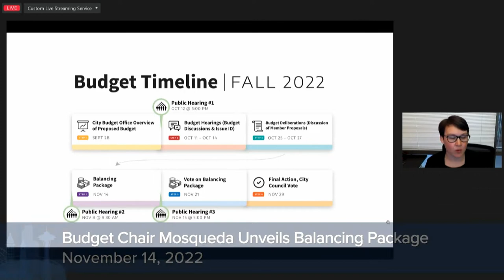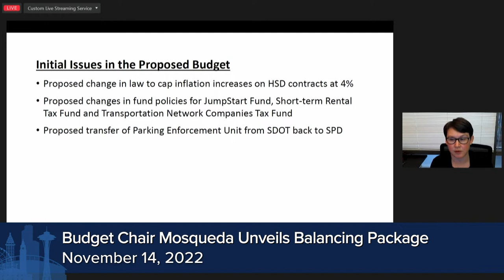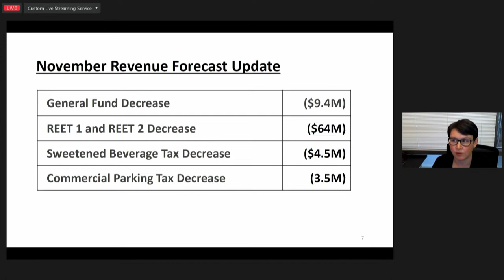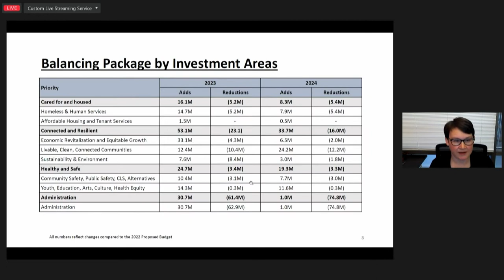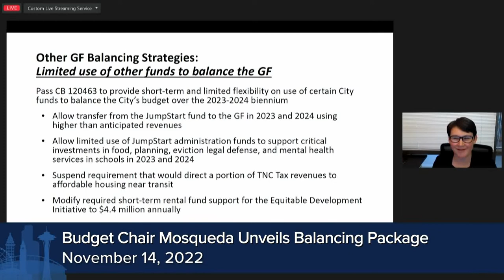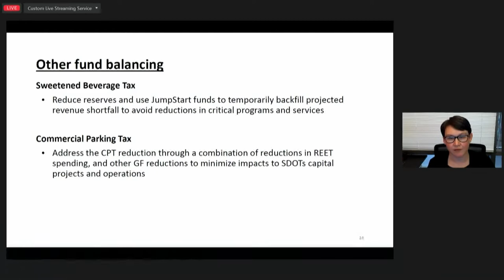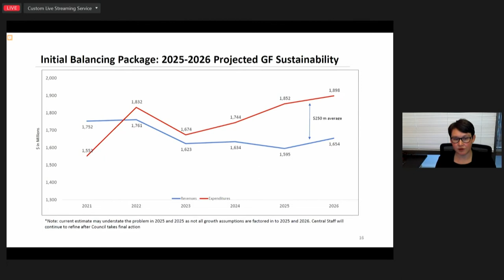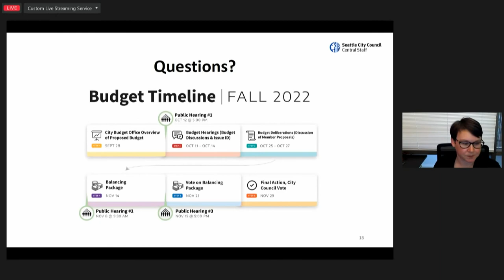Budget Chair Mosqueda presents balancing package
Budget Chair Teresa Mosqueda presents the balancing package and provides an overview of the budget.

Speakers and attendees include:
Budget Chair Teresa Mosqueda, Seattle City Council
Esther Handy, Director, Seattle City Council Central Staff